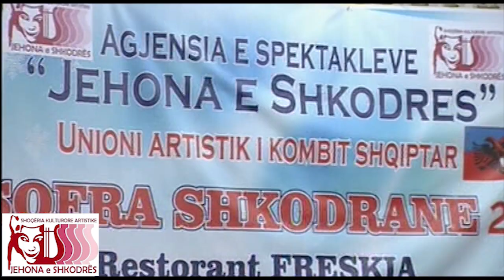Sofra Shkodrane 2013 pjesa 2